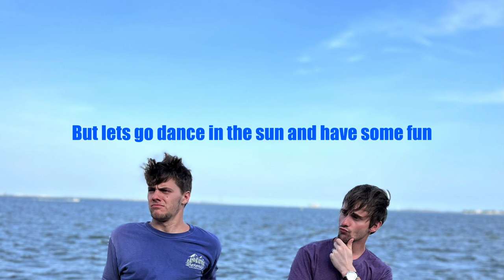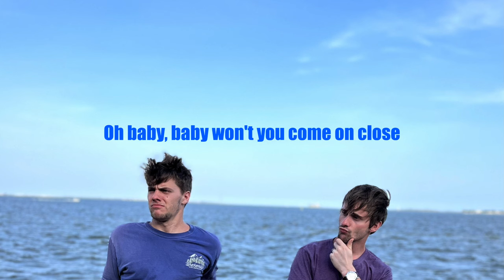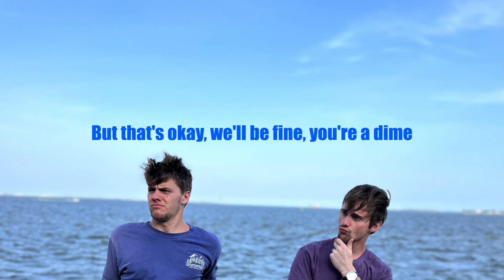Jimmy Clifton & Haddon - Pinching Pennies [Official Lyric Video]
An NFGN Production.